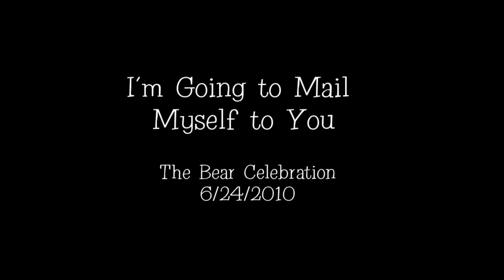SEEC Bears - I'm Gonna Mail Myself to You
The SEEC Bears performing I'm Gonna Mail Myself to You at the Bear Celebration June 24, 2010